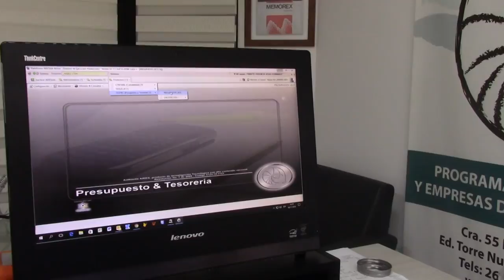Colección Editorial HNAI: "Sistemas Aries: Responsabilidad, seriedad y perseverancia"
Vea en este video la historia de Sistemas Aries en voz de Edison Fernández - Fundador y Gerente.